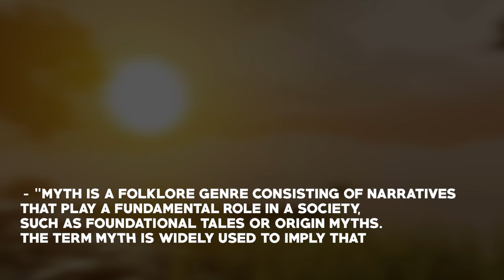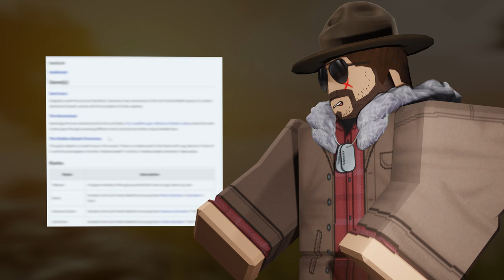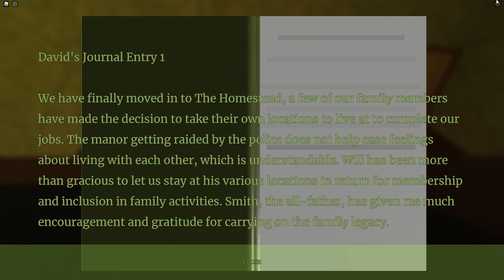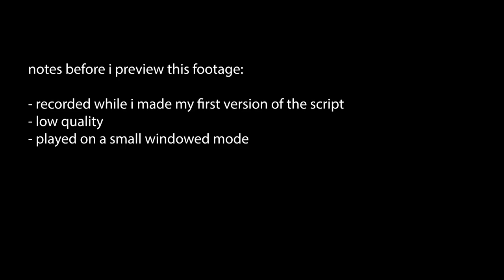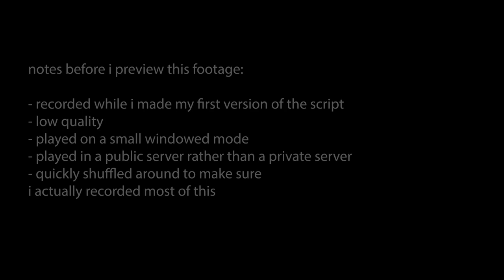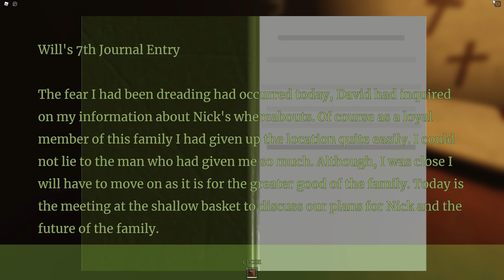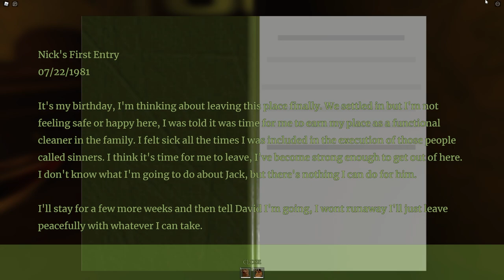The Cult Family's "Homestead" - A Roblox Myth Analysis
A Roblox Myth Analysis/Dive-in series.
Episode 1 - The Cult Family | "Homestead"

This video is meant to be watched through a "beginner's" point of view in mind, a fresh wipe of information. Sit back, relax, and listen. Come deep dive into the world of Roblox myths with me, as I've only recently dipped my toes into it. Enjoy.

I looked into one of the most popular myths on the platform, and made a breakdown of all things gameplay and story. Take a look and jump into the rabbit hole with me, as we dissect elements of the game.

Fair warning, I WILL look into things pretty heavily, a lot more than you'd expect. I may take things that might be seemingly normal to you, and over complexify them with meaning and semiotics. Don't go ramble into the comments about how I'm looking too far into this, I warned you.

Yes, I may be wrong on some things, or I might even completely miss the point on certain topics, but that's how we learn. Take things one by one, and slowly go through all the loose ends, and tie them up together.

This video has been in the making for so long, and I really hope it's worth the watch. I worked really hard on scripting and formatting this entire video. Let me know if you liked it!

roblox game: The Homestead by Cult Family Rebirth!

about thecultfamily / robloxmyth
The Cult Family is one of the most well-known groups of myths on Roblox, tracing its origins back to June of 2012. A myth is a story, specifically one that is unique to the social game platform Roblox. There are two kinds of myths on Roblox: folktales created by Roblox players, which are closely related to creepypastas, and actual accounts with a narrative using Roblox as a storytelling format.